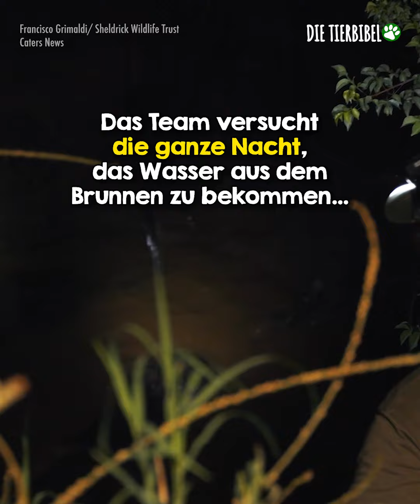Unglaubliche Rettung eines Elefanten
Manche Menschen gehen wirklich über sich hinaus ❤️

Die Tierbibel ist ein Teil von Newsner, einer digitalen Nachrichtenplattform. Wir erzählen inspirierende und herzerwärmende Geschichten aus der ganzen Welt.

Auf Der Tierbibel lieben wir alle Tiere! Wir teilen Geschichten, um Freundlichkeit und Mitgefühl gegenüber Tieren zu fördern. Wir zeigen Videos von faszinierenden Wildtieren, um Ihnen ihre Schönheit zu zeigen. Wir erzählen Geschichten über die Rehabilitation von Wildtieren, Adoptionen, Pflegefamilien und Rettungsaktionen.